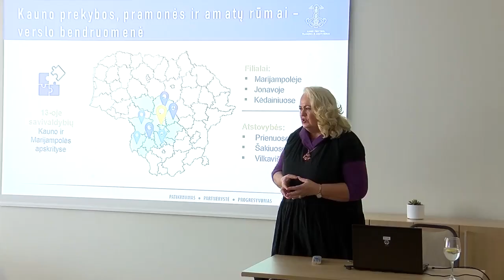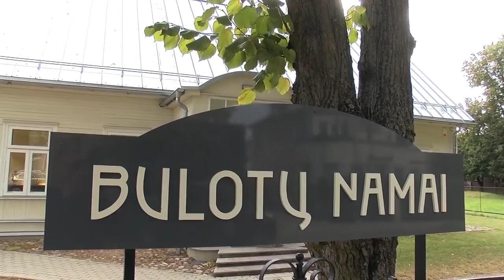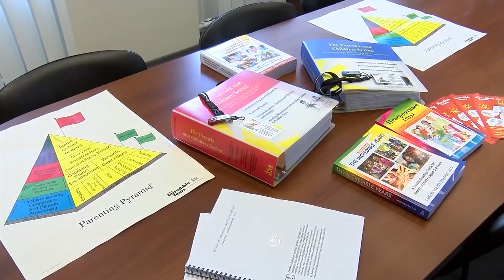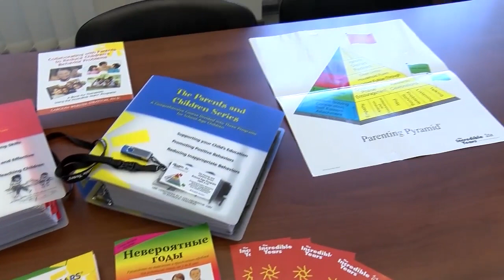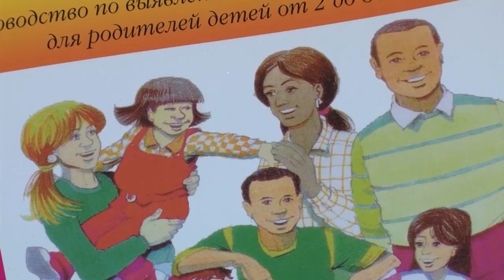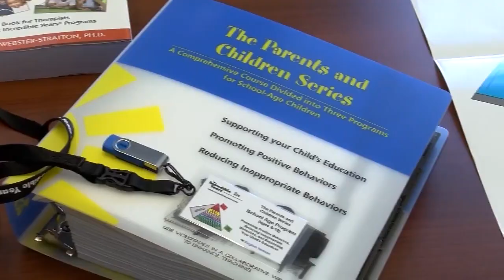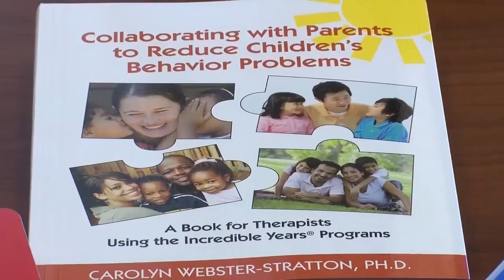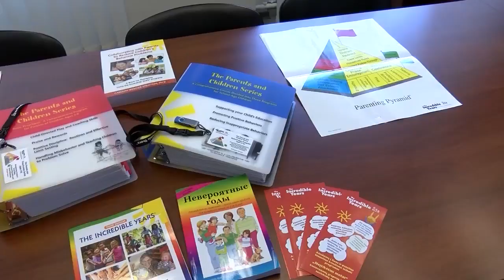2022-09-15 Marijampolės TV žinios